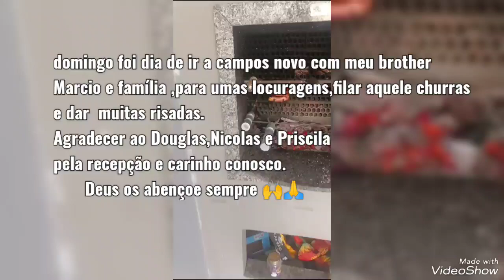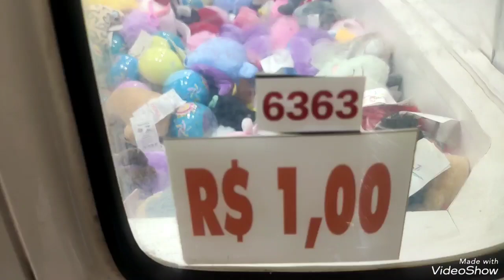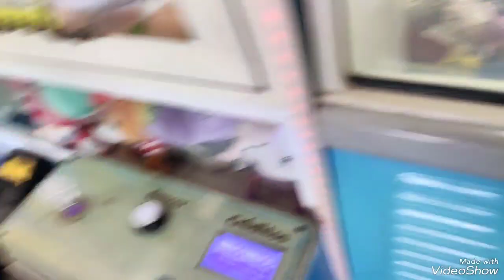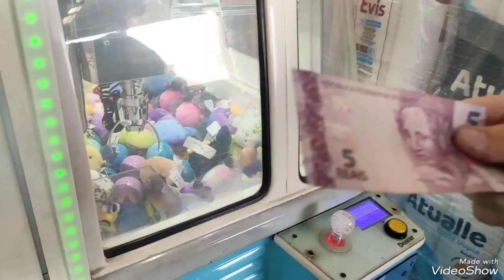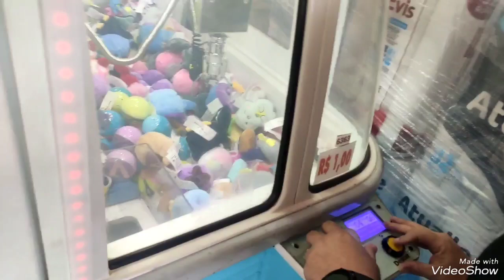Saga na Kombi Br machines ,na máquina de chaveiros em videira SC ,só nas locuragens da viagem kkk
E assim fizemos mais uma saga top na Kombi de pelúcias Br machines, boraaaaaaaa